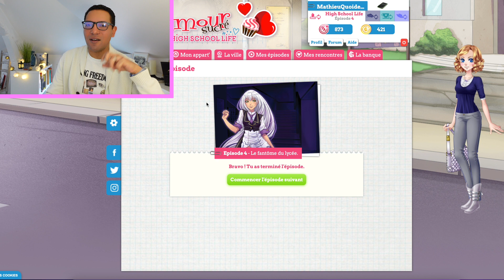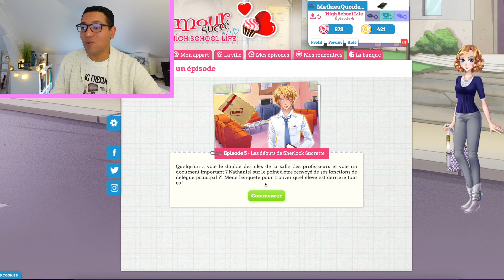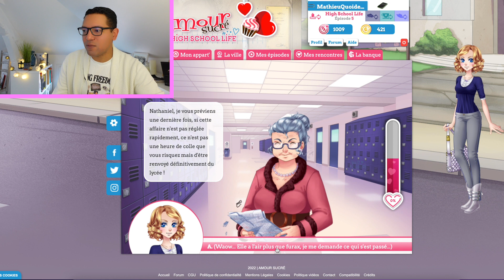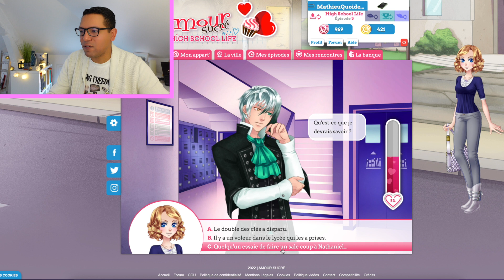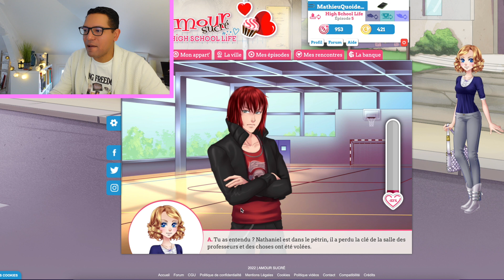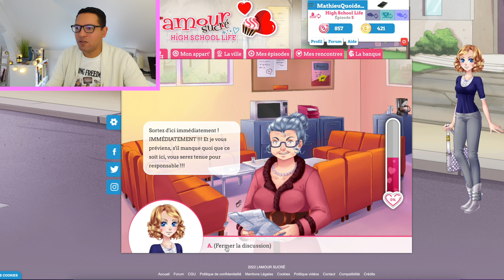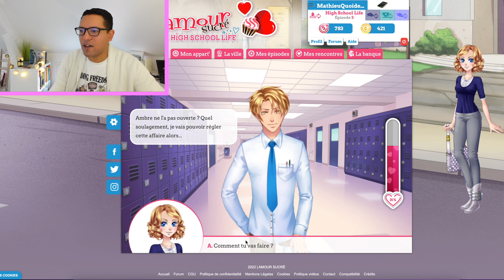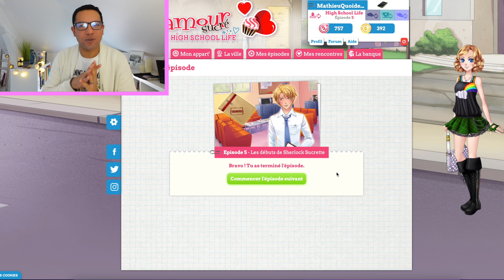AMOUR SUCRÉ - EPISODE 5 - NATHANIEL A BESOIN D’AIDE 🌸💕